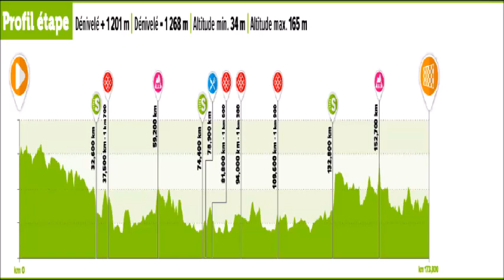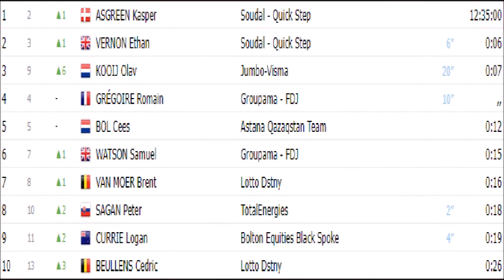Four Days of Dunkirk 4 Jours de Dunkerque Vierdaagse van Duinkerke 2023 – Etape 4 Stage 4 Etappe 4